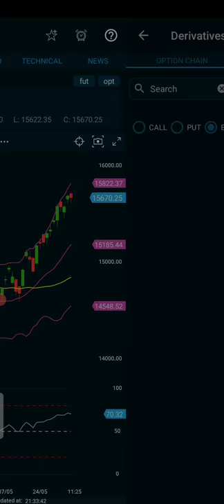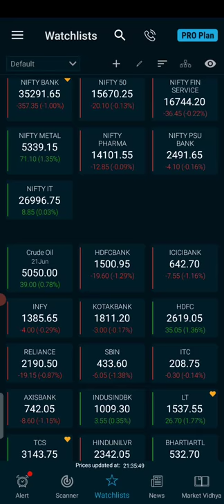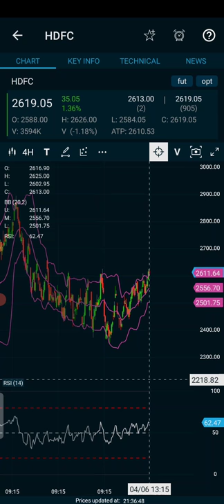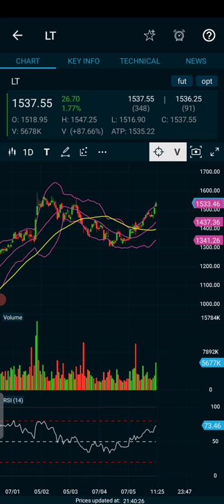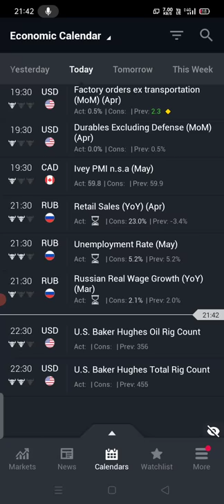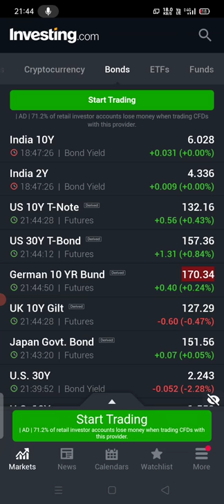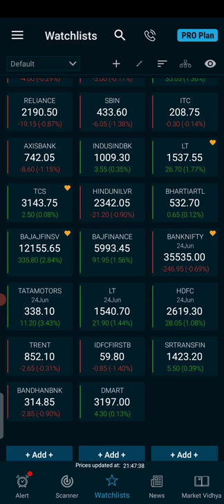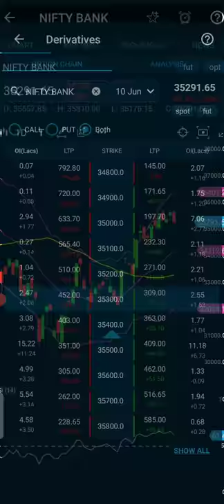Nifty listless, BNF oversold as per PCR, Larsen and HDFC at point of inflection.